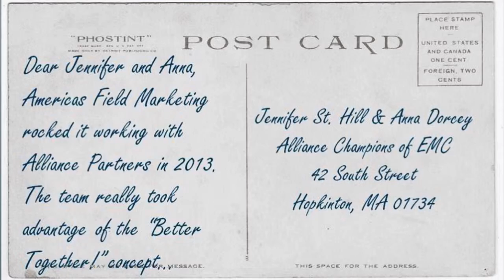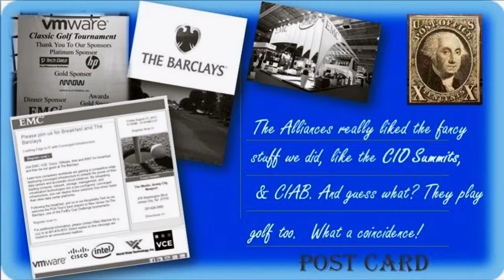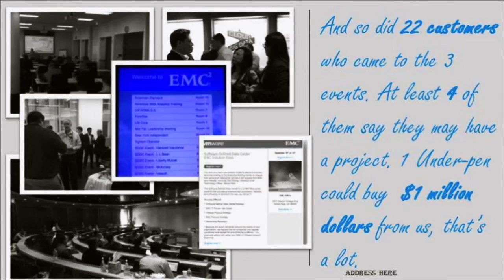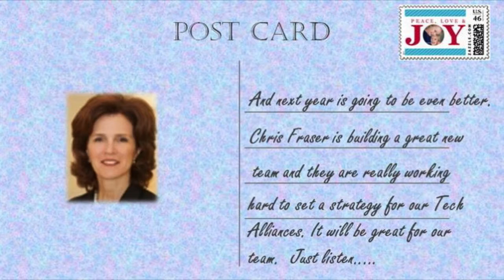EMC Take 3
This video is about EMC Take 3